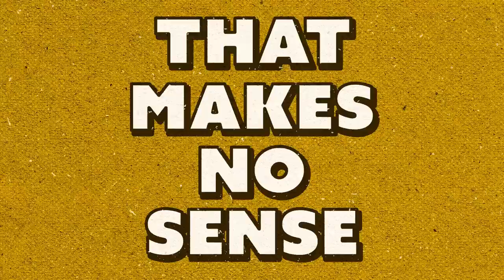What's The Best First Date Food? ft. Emily Fleming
Today, Josh and Nicole are joined by Meals Of History co-host and GMM Writer Emily Fleming to discuss what is the ideal first date food? Is pizza an unoffending, great first choice or should you go for something more daring?